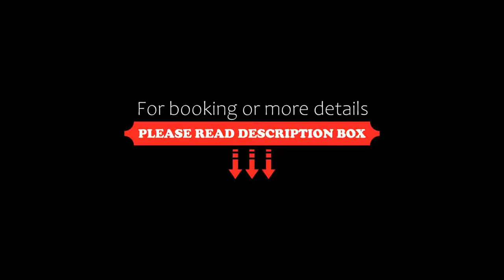The Vine Hotel, Skegness, Skegness, United Kingdom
About Property:
Set in an 18th-century building, the The Vine Hotel, Skegness is 15 minutes’ walk from Skegness Beach. Just 500 m from Seacroft Golf Club, the hotel offers free parking, free Wi-Fi and a restaurant.
The newly refurbished, individually designed rooms feature an en suite bathroom, free Wi-Fi, a TV, and tea/coffee making facilities.
The new Gingerlily Restaurant serves a world wine list and varied menu, using fresh loca...
Property Type: Hotel
Address: Vine Rd, Skegness, PE25 3DB, United Kingdom
Searching For
1. The Vine Hotel - Skegness - Skegness - United Kingdom
2. The Vine Hotel - Skegness - Skegness - United Kingdom Address
3. The Vine Hotel - Skegness - Skegness - United Kingdom Rooms
4. The Vine Hotel - Skegness - Skegness - United Kingdom Amenities
5. The Vine Hotel - Skegness - Skegness - United Kingdom Offers and Deals
Audio Credit:
Track Title: Subway Dreams
Artist: Dan Henig